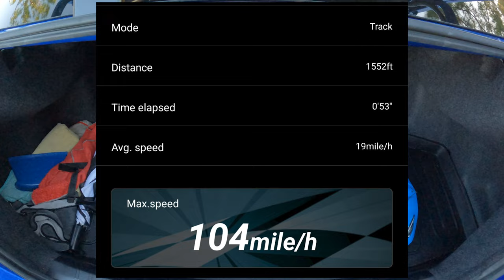104MPH RC Head on Traffic!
If you are fellow content creator and you are working to build your channel just like me, then you should check out vidIQ! A great resource to help you on your journey in understanding the YouTube metrics and navigating your success on the platform.

For all their amazing FREE No copyrighted Music playing in the background of my videos.

Links to products below:
- Arrma Felony
- Arrma dBoots Hoons 42/100 2.9 Belted Rc Tires (Front)
- Arrma dBoots Hoons 53/107 2.9 Belted Rc Tires (Rear)
- Spectrum Power bundle 6s
- Protoform - Corvette C8 Clear Body Felony & Infraction
- Tamiya PS-3 Light Blue Spray Paint, 100ml Spray Can
- SKYRC SK-500023 GPS + GLONASS Performance Analyzer